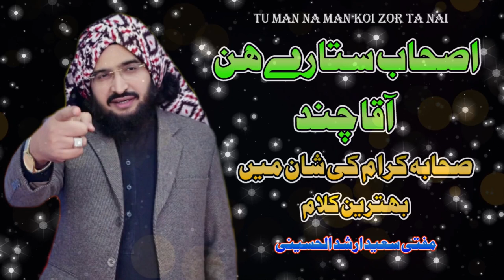Mufti Saeed Arshad Al Hussaini New Kalam Tu Man Na Man Koi Zor Ta Nai ,Shan E Sahaba E Karam Kalam#1